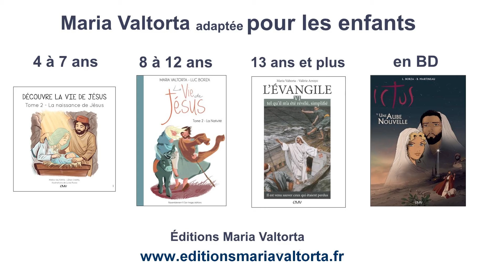Évangile du dimanche – La Pentecôte selon Maria Valtorta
Retrouvez les conférences près de chez vous : des conférenciers se déplacent partout en France, tout au long de l'année, pour vous faire découvrir Jésus à travers l'oeuvre de Maria Valtorta
La Pentecôte (Jn 15, 26-27 et 16, 12-15) et sa concordance
dans l’œuvre de Maria Valtorta.

L’intérêt pour les écrits de Maria Valtorta ne cesse de grandir et les fruits récoltés, vocations, conversions, sont immenses. Visionnaire de la vie du Christ, de la conception de Marie jusqu’au début de l’Église, sa description des personnages, de leur psychologie, la précision des lieux où ils évoluent, des coutumes et mœurs de l’époque est proprement sidérante et à ce jour inégalée.

Pour en savoir plus sur Maria Valtorta ainsi que sur l’Association Maria Valtorta et pour trouver des conférences dans votre région